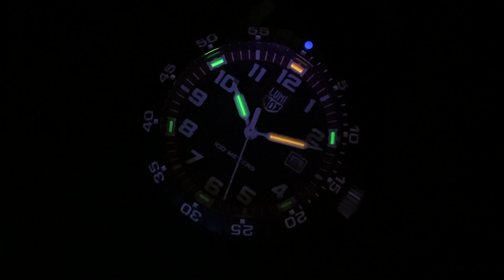IGUANA WATCH WEEK 2023 | DÍA 5 - Luminox Sea Turtle Giant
Hoy, siendo el último día presentamos un nuevo lanzamiento de aventura. Les presentamos junto a un debate los nuevos Luminox Sea Turtle Giant en color azul, rojo y dorado.

Un diseño elegante y moderno con correa de caucho, con resistencia al agua de 10 ATM.
¿Cuál es su preferido?